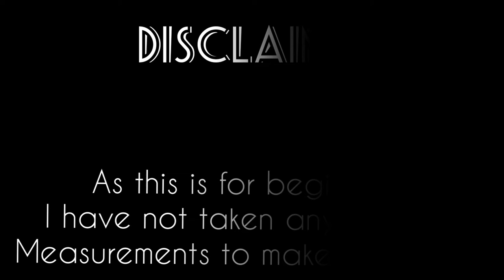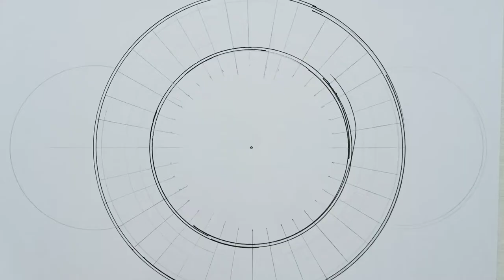Father's day Special Art || How to draw mandala for beginners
Hey ! 🌼
Hope you all r fine 😃 , and always be positive 🌸 Every thing gonna be end sooner ! Good days will come !! We just have to think positive and be happy 🤗

Today's Art is on Father's day ☺️ hope u all like this 💕

Let's talk about the material I used to make these all art works !

1.pen _
2.pencil _
3.eraser _
4.scale_
5.protractor_
6.compass_

             (  LINKS BELOW )

Links of my products _

1.Fineliner Pens
BRuSTRO Professional Pigment Based Fineliner Pen

2.Instruments ( pencil, compass etc)

Camlin 2 in 1 Geometry and Pencil Box Set (Blue) Geometry Box

5.Regular art book

khirki Wire Bound Artists Sketch Drawing Book, A4 Size_010 Sketch Pad

DISCLAIMER_ I do no owe these particular songs used in my video .

SONG 1

SONG 2

Musician: ASHUTOSH

SONG 3